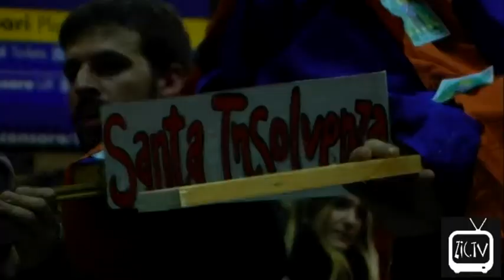Santa Insolvenza alla Stazione di Bologna: il megafono umano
Due giorni prima della giornata di mobilitazione internazionale dell' 11.11.11, con il "megafono umano" (come a Zuccotti Park), si recita la preghiera alla protettrice di chi non paga il debito e non vuole pagarlo. Bologna, 9 novembre 2011